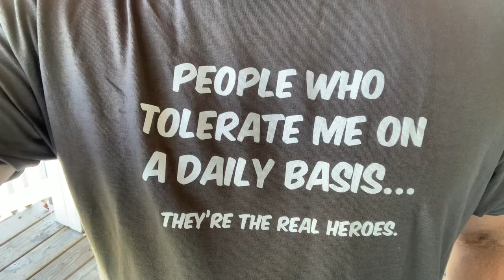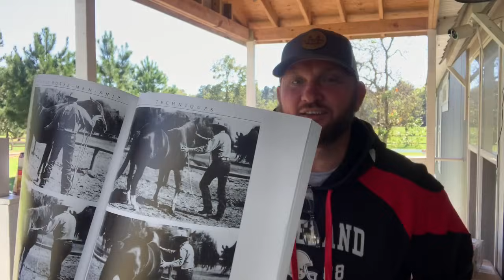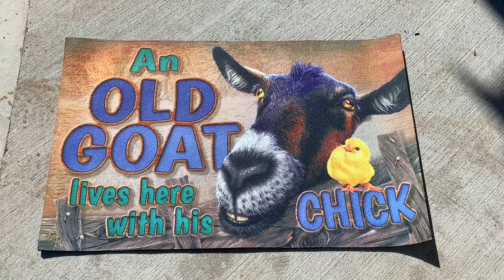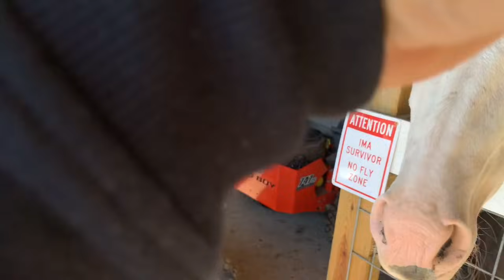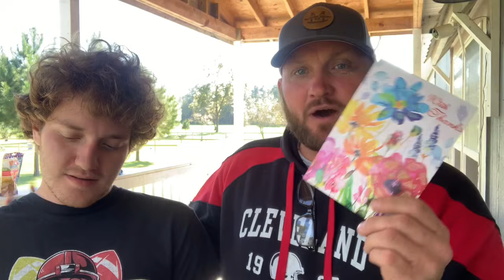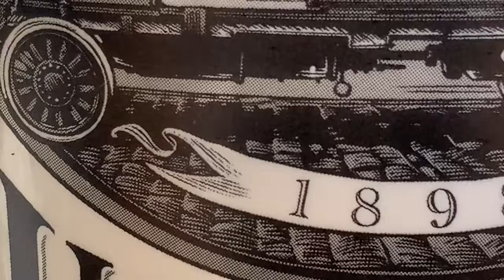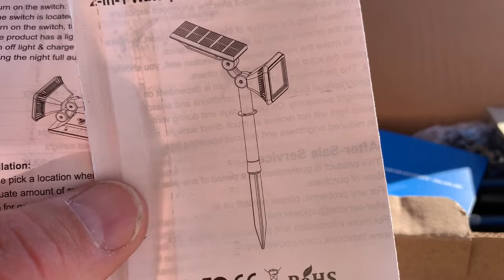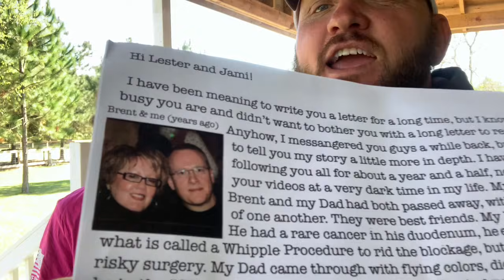Gifts and Goodies: November Edition